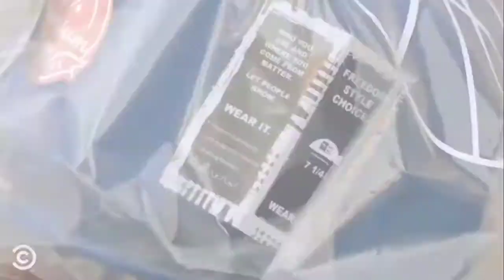A Brief History of Hats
When and why did we start wearing hats? And why are there so many styles?